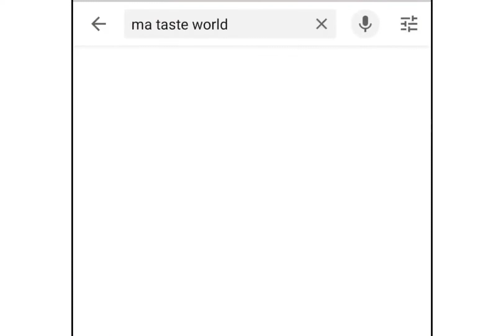Special Cauliflower Fry